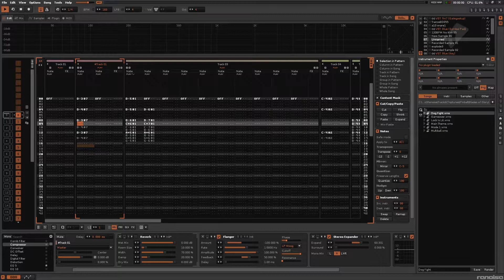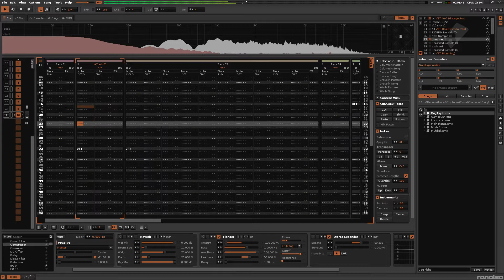Wings of Glory Pinball D O G - F I G H T !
Quick Multiball music theme for an unreleased fighter jet themed pinball machine.